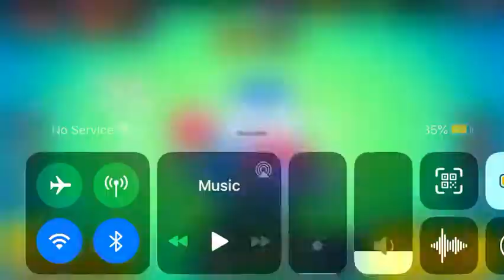(We already told you, this time is normal)